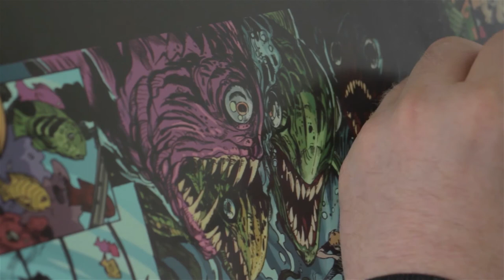steve ellis the devil in the ink FINAL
A short documentary video about Steve Ellis illustrator by filmmaker Tim Gera. Steve Ellis is a cartoonist and illustrator creator of comics like The Only Living Boy and High Moon, and is also widely known as an accomplished fantasy artist.